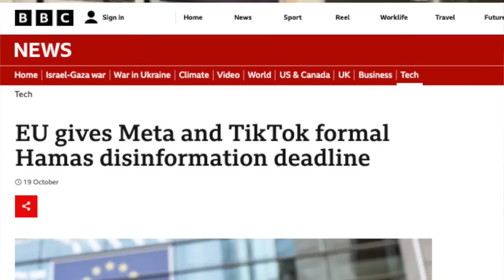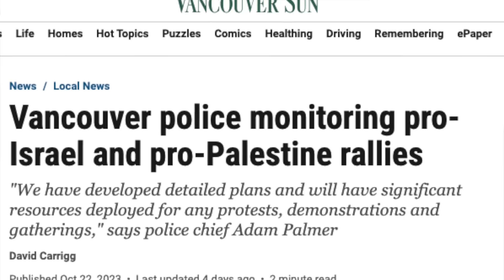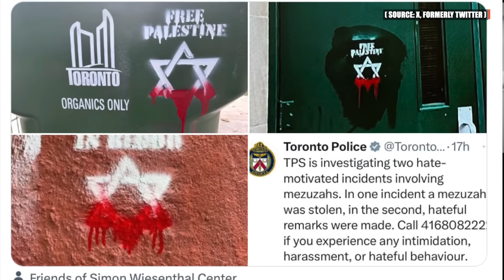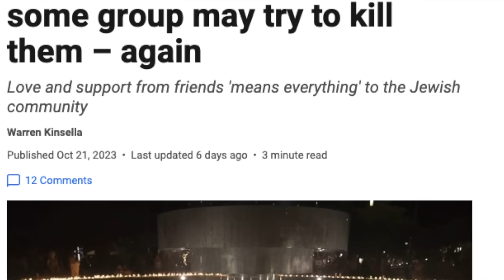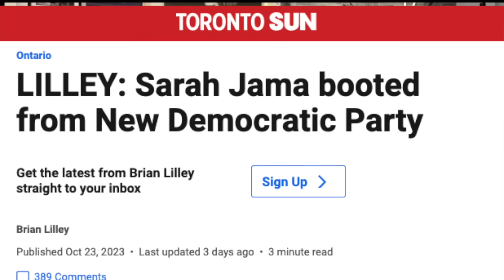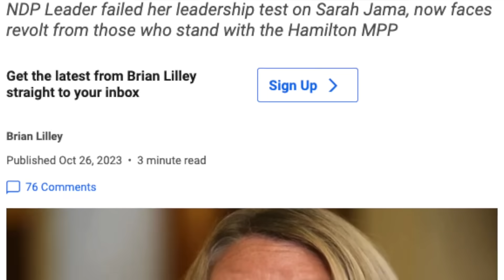BATRA'S BURNING QUESTIONS: Who are the people behind anti-israeli protests?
Sun Editor-in-Chief Adrienne Batra and political columnists Brian Lilley and Warren Kinsella delve into the ever increasing anti-Israeli protests that seem to almost be a daily occurrence in Toronto, parts of Canada and the world. Is the Tik Tok generation seeing the war in Gaza through just one viewpoint - that of Hamas?